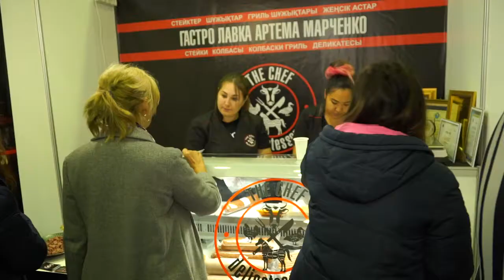Лучший товар Казахстана 2018: THE CHEF DELICATESSEN